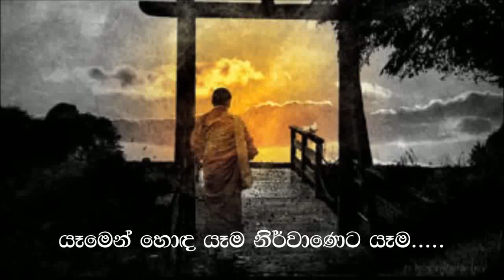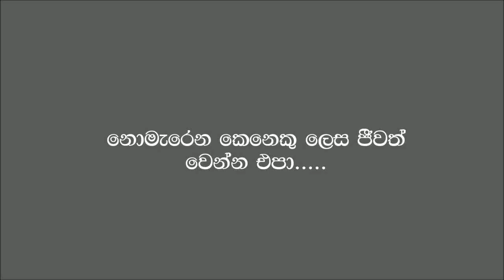උපන් බිමට ආදරය කරන්න...අවසානයේ ජීවිතය තේරුම්ගන්න...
ජීවිතය අවබෝධ කරගත් ගැමියන්ට පිදූ නමස්කාරය...